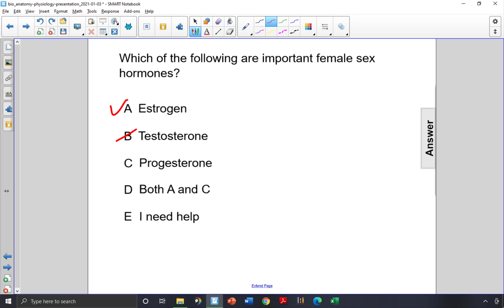Bio AandP Q70